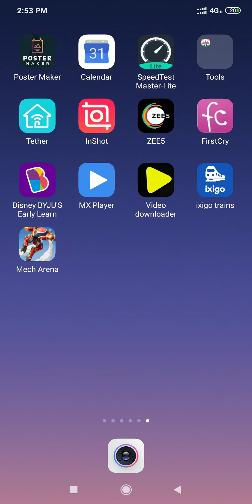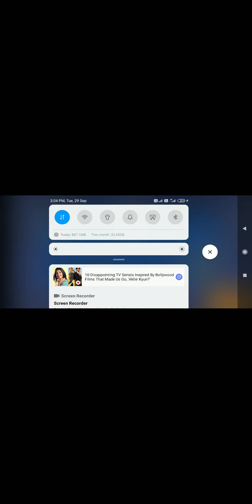29 September 2020